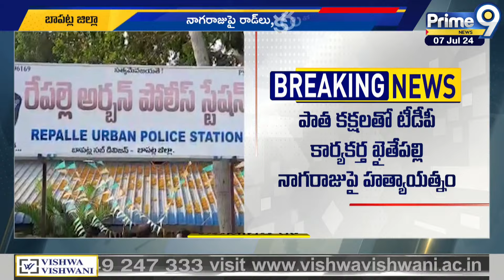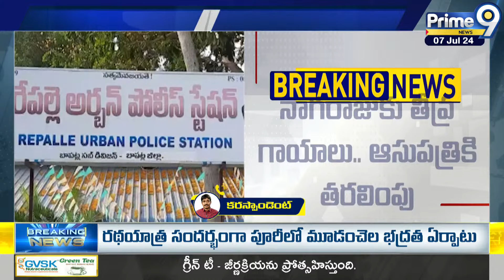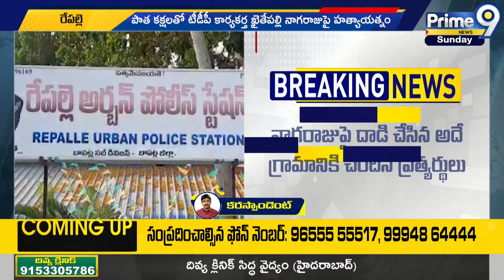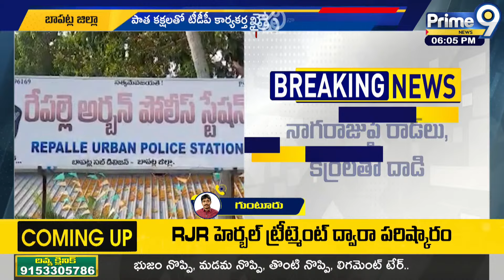పాత కక్షలే కారణం | Incident In Bapatla District | Prime9 News